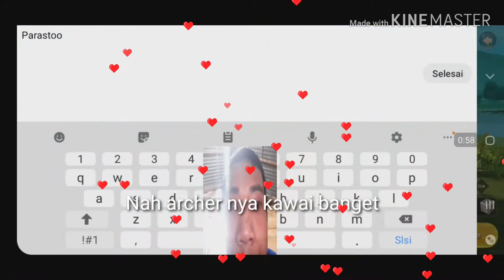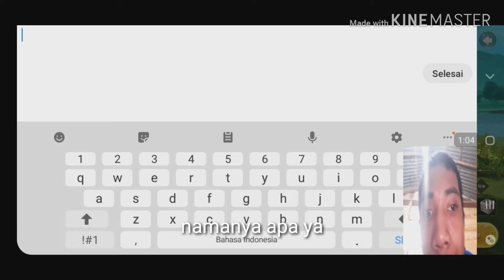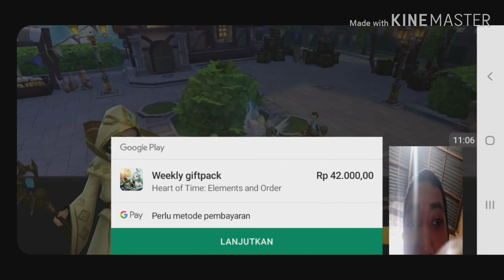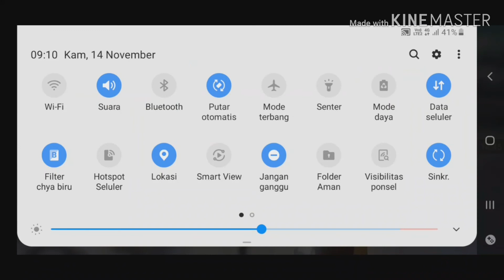Heart of Time: Elements and Order! high graphic,open world,dan mirip dragon nest-android mmorpg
Heart of Time is anime style Western fantasy MMORPG. It has variety of world maps, figthing styles, and fantasy world which can be explored.

[Game Features]
1.Colorful HD map with high vivid surround sound
The game provide a high quality Graphics and HD Audio, so you can get a rich experience during the game. The 2.5D and 3D views are also radomly switched according to diferences situations to enrich the look and feel.

2.Meet beauties
Enbark on a romantic getaway and find ypu true lover. There all some special couples dungeons and wedding rings can bring new growth. You can also hold a luxury wedding party so that the everyone will be yourt guets.

3.Cute elf
Cute elves will accompany you to fight for your glory.

4.Fashion clothing
Different characters will habe a variety of customes, so you can easily highlight your personality in the game.

5.Colorful wings
The beautiful wing in the game can be both decorative and practical. Wear them, you are free to fly and take risks now!

6.Social system and Entertaiment Arena
Player can form a union to communicate and interact, effective communication will also facilitate player to fights the boss together.

●Full size:387MB

music back song from samsung A20 google play sample music
Over the Horizon:Samsung Brand Music 2019:

Aplikasi perekam yang saya gunakan